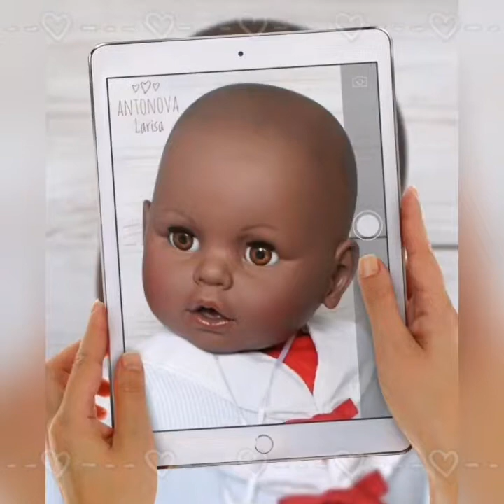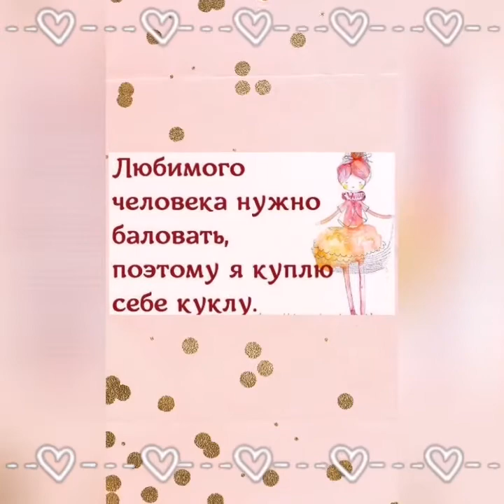Испанские куклы куколки